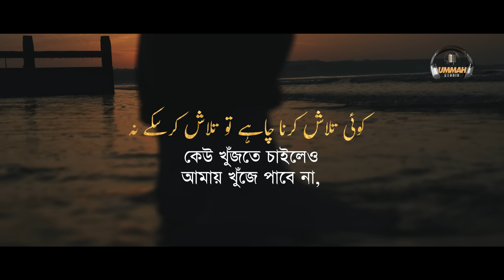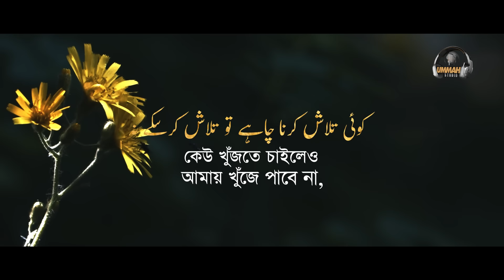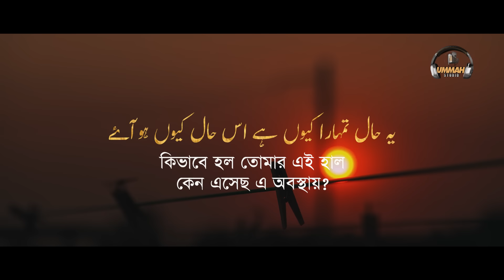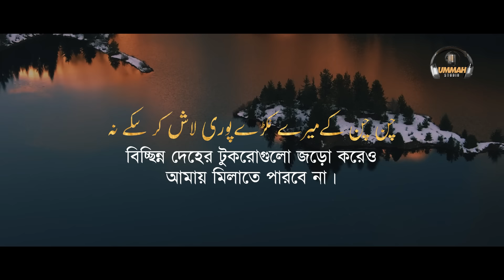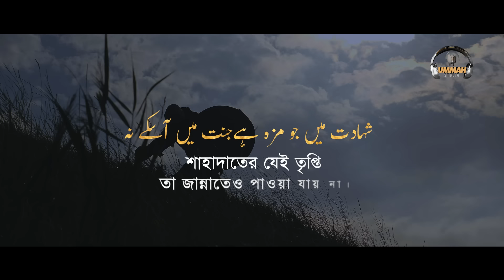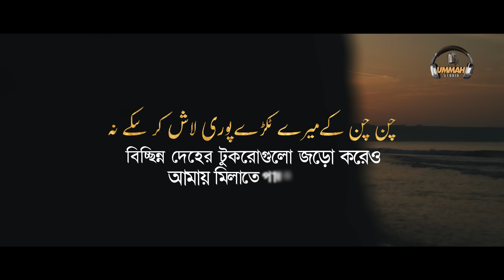Exclusive Nasheed کوئی تلاش کرنا چاہے - কেউ খুঁজতে চাইলেও আমায় খুঁজে পাবে না - Cover Ahmad Faiyaaz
Nasheed: ❝کوئی تلاش کرنا چاہے❞
Lyric & Tune: Collected
Cover Singer: Ahmad Faiyaaz
Sound Design: Usama Mahdi
Record Level: Ummah Studio
Video: Adnan Hasan

Special Thanks to: Shaikh Tamim Al Adnani & Shaikh Zubair Al Hasan (Hafizahumallah)

Lyrics:

নাশিদ : ❝کوئی تلاش کرنا چاہے❞

کوئی تلاش کرنا چاہے تو تلاش کرسکے نہ
কেউ খুঁজতে চাইলেও আমায় খুঁজে পাবে না,
چن چن کےمیرے ٹکڑےپوری لاش کر سکے نہ
বিচ্ছিন্ন দেহের টুকরোগুলো জড়ো করেও আমায় মিলাতে পারবে না।

میں کٹوں کچھ اس ادا سے کہ ہر جز میرا بکھر جائے
হব এমন ক্ষতবিক্ষত দেহের প্রতিটি অংশ হবে বিলীন
نہ کفن مجھے کوئی دے نہ جنازہ کوئی پڑھائے
কাফন দিবে না কেউ আমার, না পড়াবে কেউ জানাযা,
نہ ہو دفن کرنے والا نہ قبر کوئی بنائے
দাফন করার মত কেউ থাকবেনা, পাওয়া যাবে না কোন কবরখননকারী
کوئی نشاں میرا پوچھے تو نشاں بتا سکے نہ
কেউ জানতে চাইলেও আমার কোন নিশানা খুঁজে পাবেনা

قیامت کے دن میرا اللہ جب مجھے بلائے
কিয়ামতের দিন আল্লাহ যখন ডেকে নেবেন আমায়
میرا جسم بنایا جائے یہ سوال اٹھایا جائے
দেহের হবে পুনর্গঠন আর প্রশ্ন করা হবে আমায়
یہ حال تمہارا کیوں ہے اس حال میں کیوں ہوآۓ
কিভাবে হল তোমার এই হাল কেন এসেছ এ অবস্থায়?
سرسجدہ ریز ہو اور زباں کچھ بتا سکےنہ
তখন শির ঝুঁকে যাবে সিজদায় আর যবান হবে স্তব্ধ

میری دیکھ کر یہ حالت میرا اللہ مسکرائے
এই দৃশ্য দেখে আমার আল্লাহ মুচকি হেসে দেবেন
اور کہے شہید میرا سر سجدے سے اٹھائے
আর বলবেন হে আমার রাহে শহীদ! সিজদা থেকে মাথা উঠাও
ستر کو ساتھ لے کر جنت میں چلا جاۓ
৭০ জনকে সাথে নিয়ে জান্নাতে চলে যাও
پھر موت آنا چاہے تو بھی موت آسکے نہ
তারপর মৃত্যু চাইলেও আর কখনো মৃত্যু আসবে না।

جنت میں جب میں پہنچوں تو میرا اللہ فرماۓ
জান্নাতে যখন পৌঁছাবো তখন আল্লাহ ঘোষণা দিবেন;
میرا شہید جو بھی مانگے وہ عنایت ہو جائے
আমার শহীদ যা চাইবে তাই কবুল করা হবে।
میں کہوں مجھے لوٹادو مقابل میں کافرآئے
আমি বলব; কাফেরদের বিরুদ্ধে আমাকে আবার ফিরিয়ে দিন।
شہادت میں جو مزہ ہےجنت میں آسکے نہ
শাহাদাতের যেই তৃপ্তি তা জান্নাতেও পাওয়া যায় না।